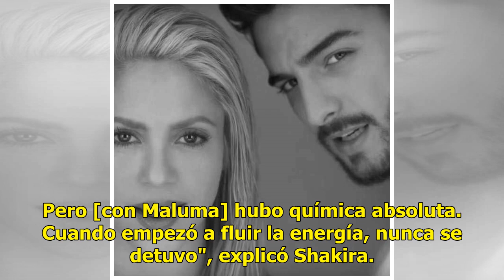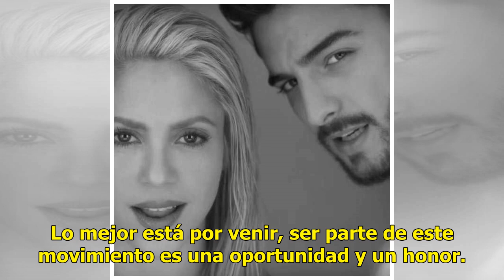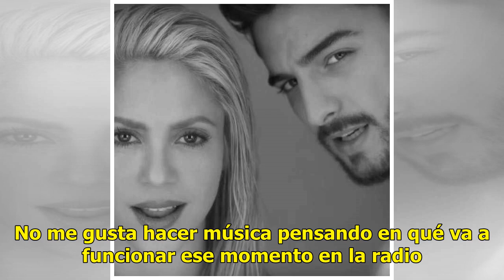Shakira y Maluma revelan todo lo que hay detrás de sus candentes canciones | E! Online Latino | And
Shakira y Maluma revelan todo lo que hay detrás de sus candentes canciones | E! Online Latino | Andes